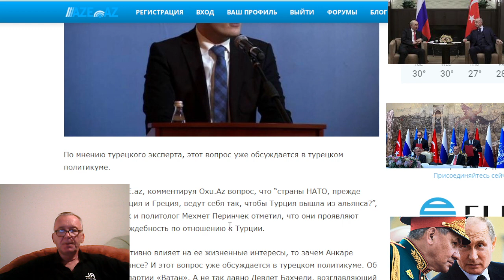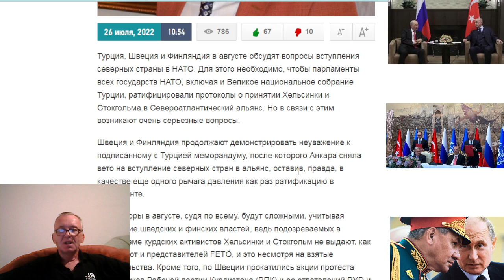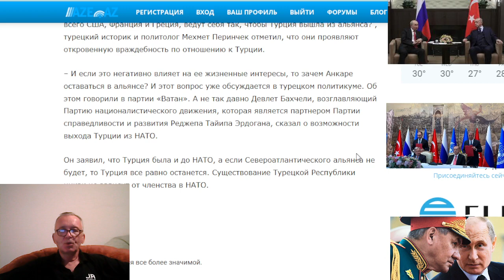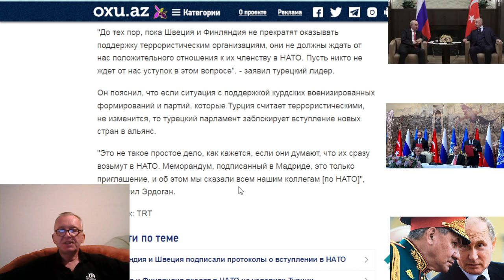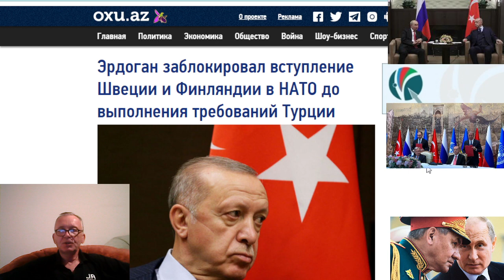Турция может выйти из НАТО? Эрдоган заблокировал вступление Швеции и Финляндии в НАТО.